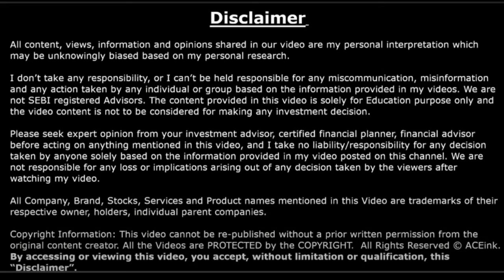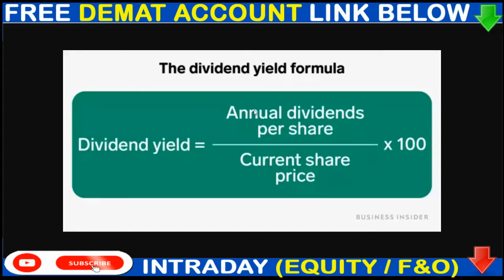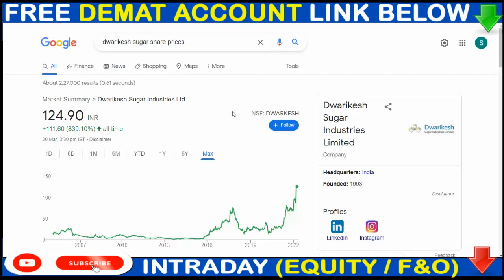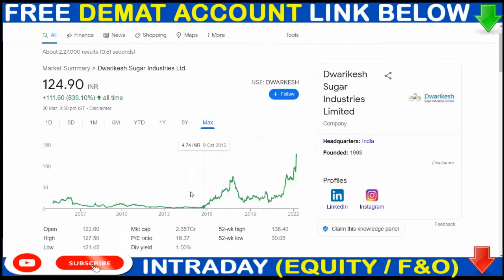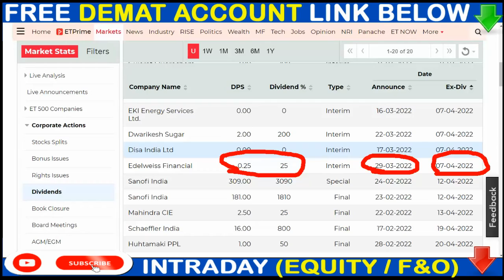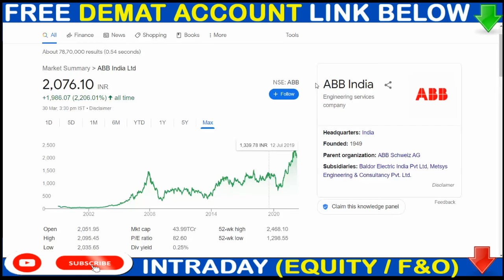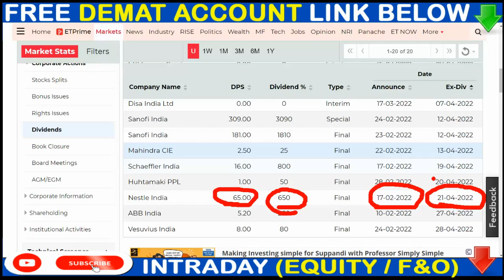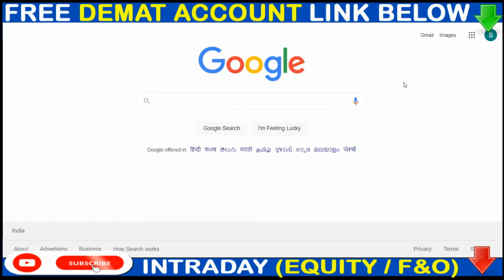TOP 5 DIVIDEND STOCKS APRIL 2022 💥 UPCOMING DIVIDEND SHARES🟢🟢 LATEST DIVIDEND NEWS EX DATE